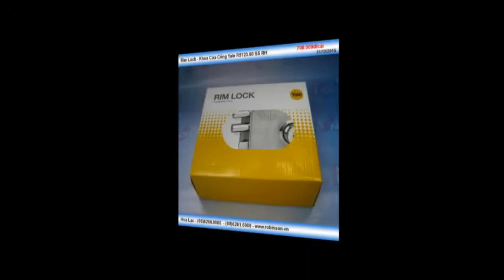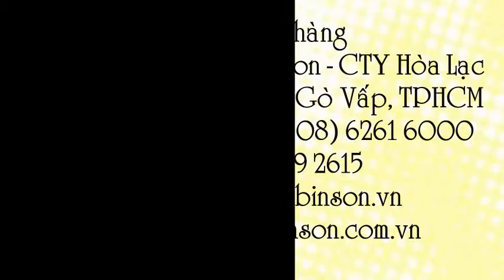Khóa cửa cổng Yale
Liên hệ: Phòng bán hàng Robinson - Cty Hòa Lạc Tel: - Khóa cửa cổng Yale R5123.60 SSRH - RimLock , Khóa cửa cổng RimLock Yale R5123.60 SSRH , Khóa cổng RimLock Yale , Khóa cửa cổng R5123.60 SS RH - Yale , Khóa cửa cổng R5123.60 SS RH, Khóa cửa cổng, Khóa cửa yale R5123.60 SS RH, Khóa cửa yale , Khóa cửa , Khóa cửa cổng - Rim lock yale R5123.60 SS RH , Khóa cửa cổng - Rim lock yale, Khóa cửa cổng - Rim lock , Khóa cửa cổng Yale R5123.60 SS RH , Khóa cửa cổng Yale , Khóa cổng Yale , Khóa cổng Yale R5123.60 SS RH , Khóa cổng , Khóa Yale R5123.60 SS RH , Khóa Yale, Rim Lock Yale R5123.60 SS RH, Rim Lock , Rim Lock - Khóa Cửa Cổng Yale , Rim Lock - Khóa Cửa Cổng, Rim Lock - Khóa Cửa Cổng Yale R5123.60 SS RH